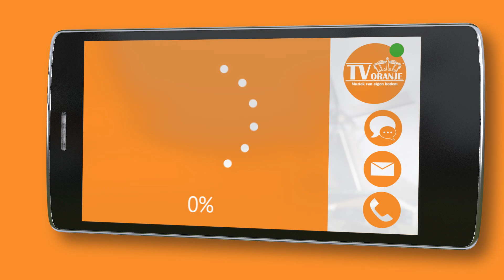TV Oranje app videoboodschap - Ad Goossens